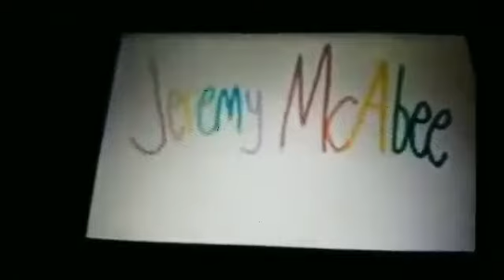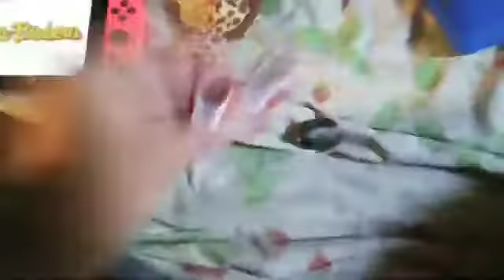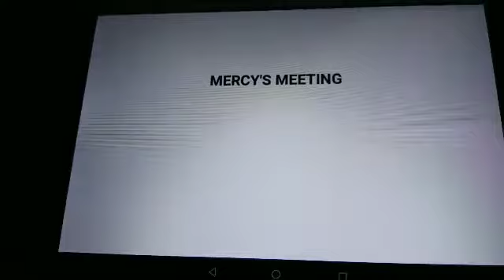Mercy's Meeting With Futt, Hands And Friends Episode 259 Part 1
Futt And His Friends: Leg Wrestle
Mercy's Meeting: Mercy Meets Elmo.